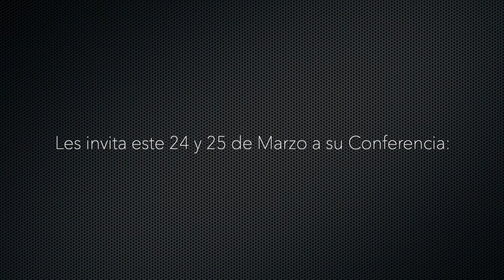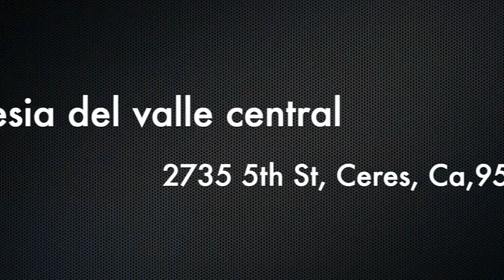Conferencia Por Cristo y Su Palabra 2023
Porque no me avergüenzo del evangelio

Invitados especiales:

Dr. Lucas Aleman, director de educación en español de Antiguo Testamento en Master's Seminary
Dr. Roberto Sanchez, Decano de estudiantes y profesor adjunto de ministerio pastoral en Master's Seminary. Pastor De la Iglesia Biblica Berea en L.A.